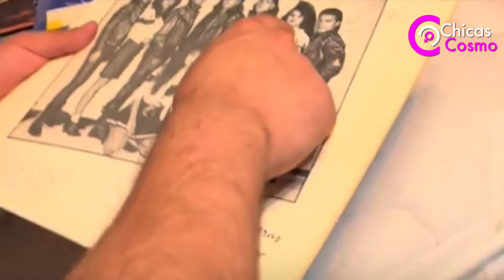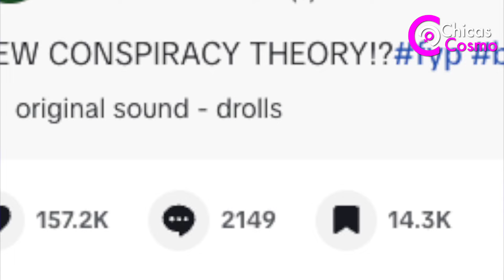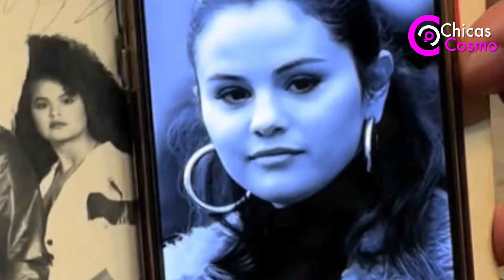LAS PRUEBAS QUE DEMUESTRAN QUE SELENA GOMEZ ES UNA VIAJERA DEL TIEMPO